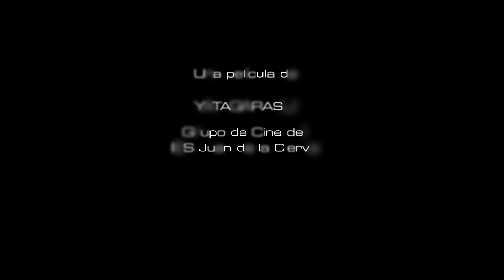EL ORFANATO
Un grupo de chavales explora un orfanato abandonado. Parece que no todos los niños han dejado el lugar...
...Ni todos los miedos...

Por el Taller de Cine del IES Juan de la Cierva de Madrid,